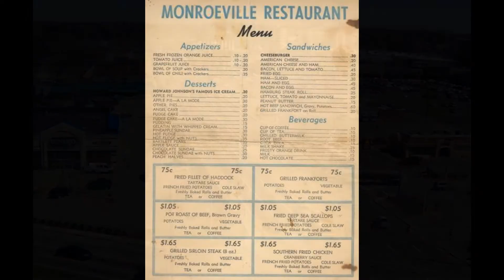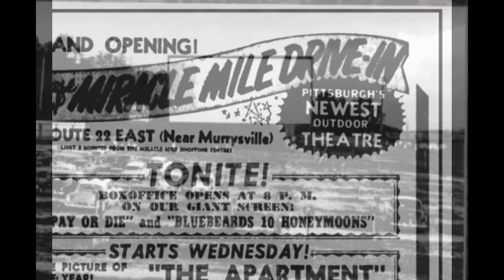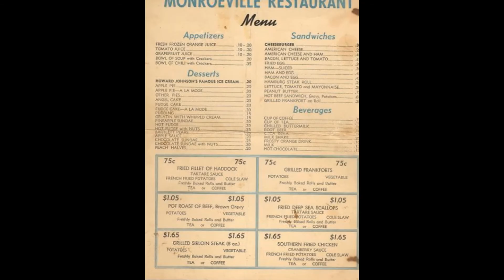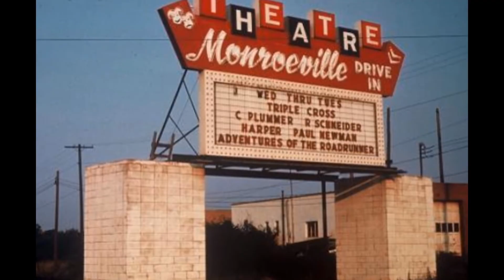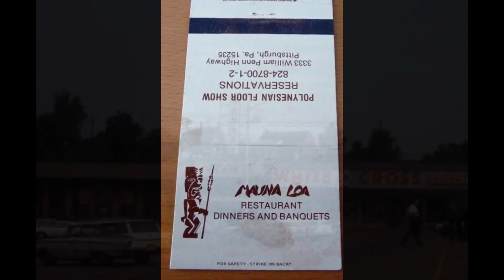Vintage Monroeville, PA Photos